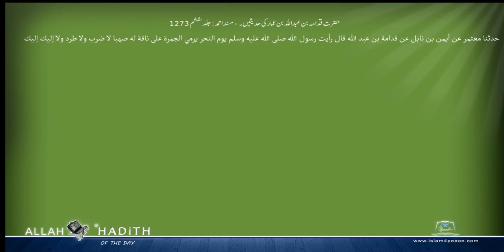حضرت قدامہ بن عبداللہ بن عمار کی حدیثیں ۔ مسند احمد Musnad Ahmad Islam4Peace com